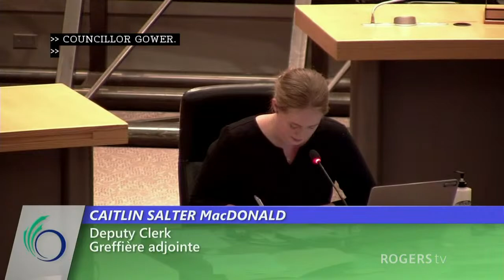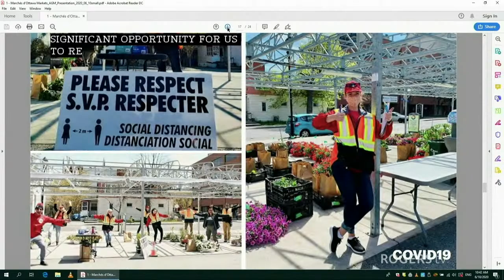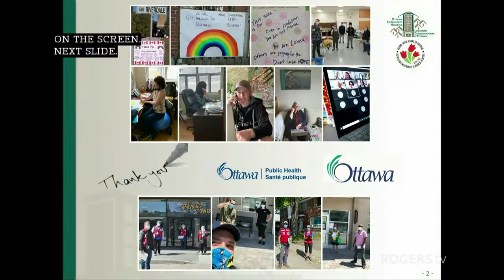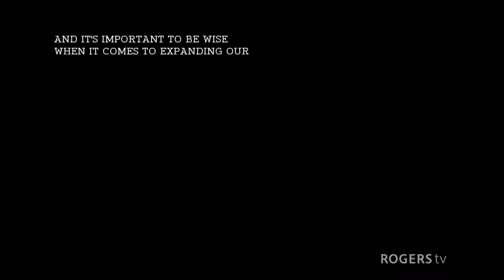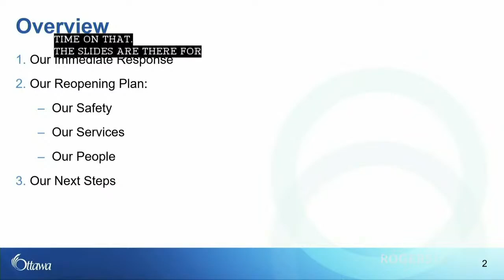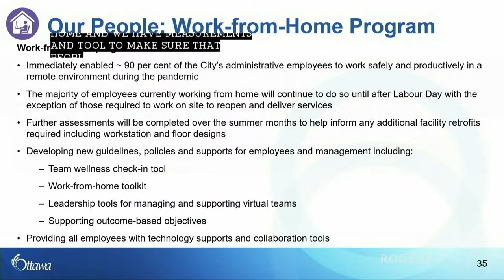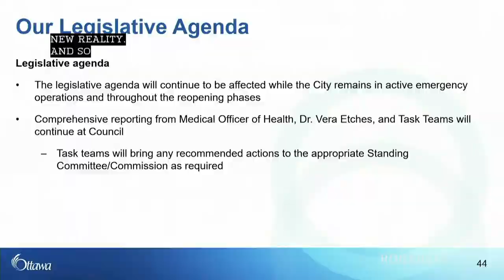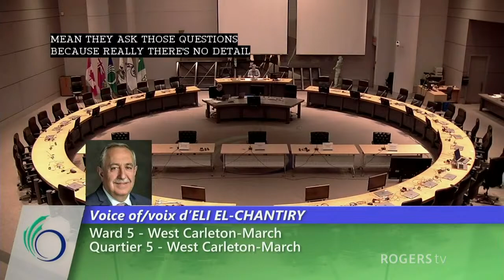Ottawa City Council - 10 June 2020